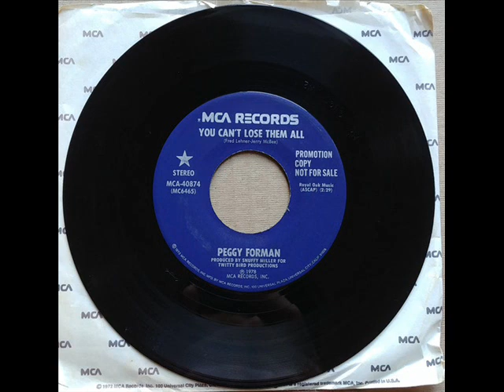Peggy Forman "You Can't Lose Them All"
A fine singer and songwriter, Peggy certainly deserved more success in the former, with 6 of her songs making the Billboard Country chart from 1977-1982. This was one of her 3 releases on the MCA label, 2 of which did not chart. Well, here's one of them from 1978. Enjoy!